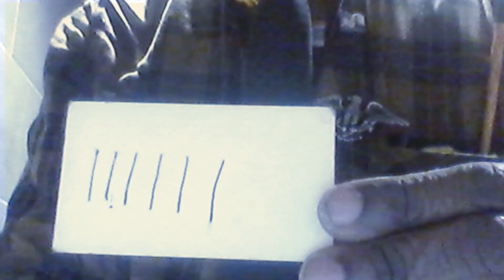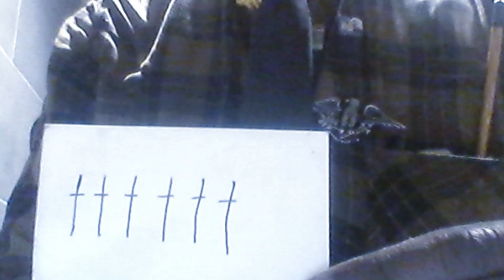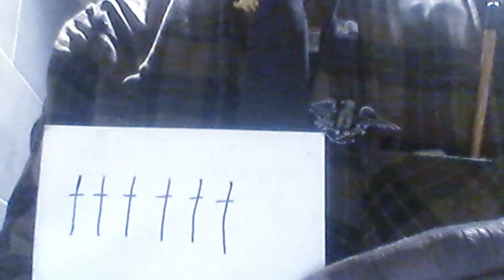The brain follows our mind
Education Inspiration